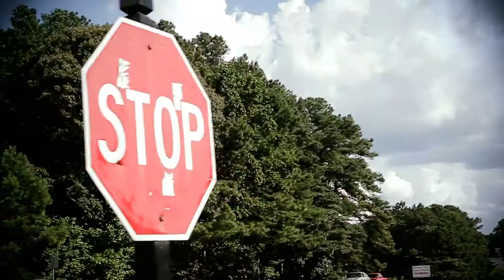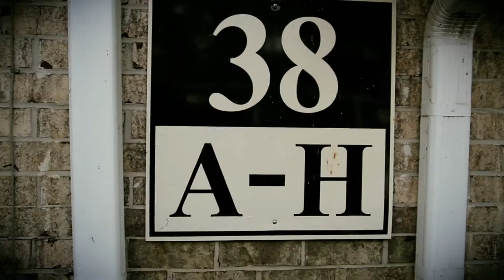Mo Money (feat. Jody Sosa and C-Gutta) - Talkin